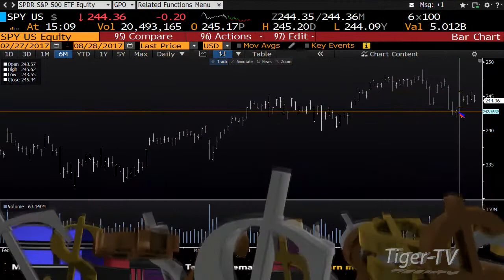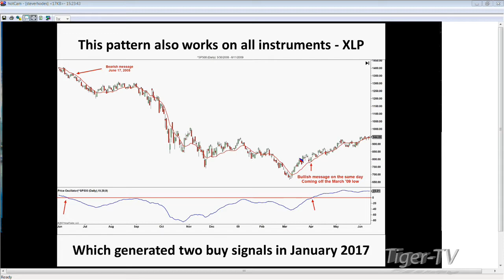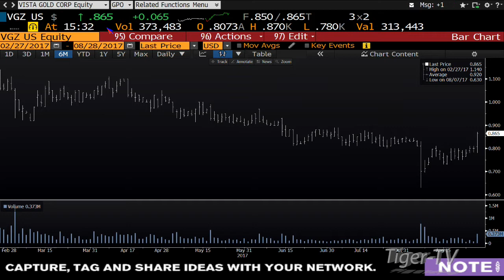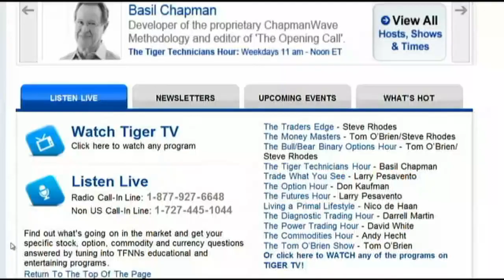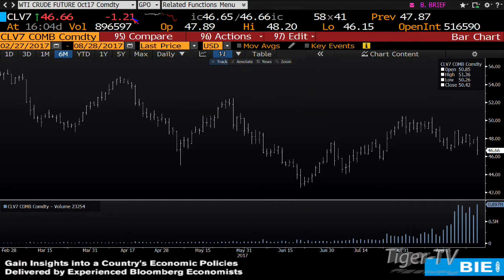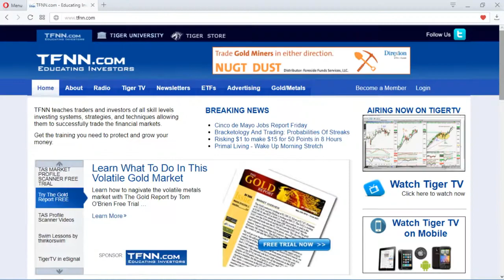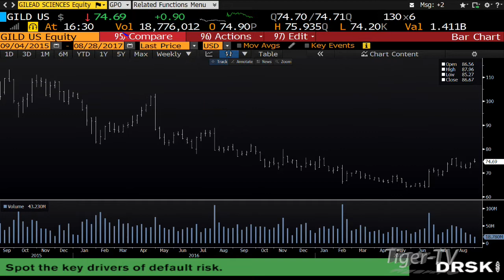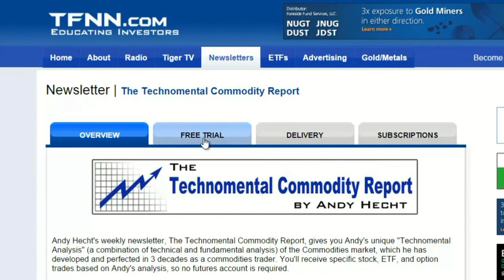August 28th Tom O'Brien Show on TFNN - 2017